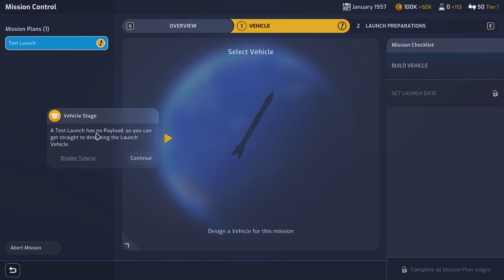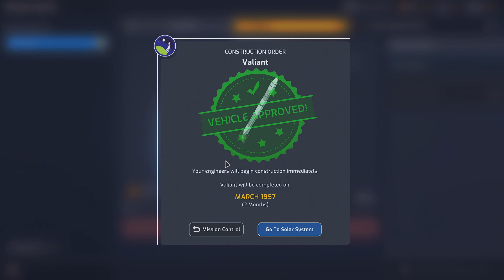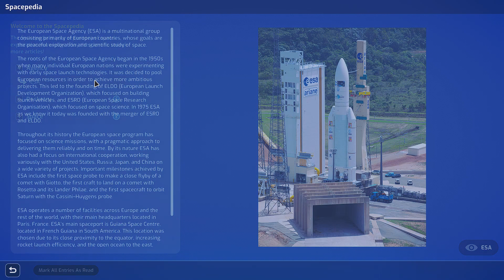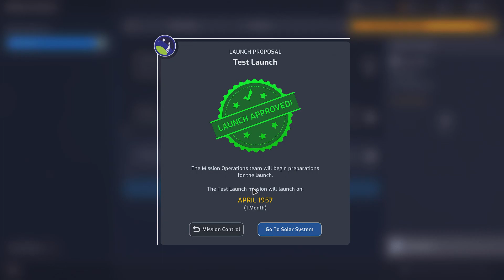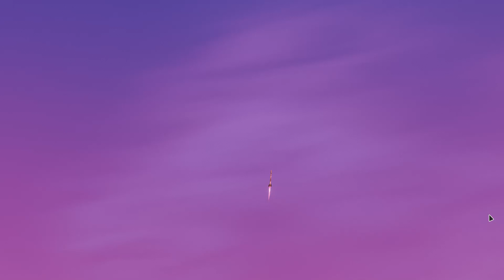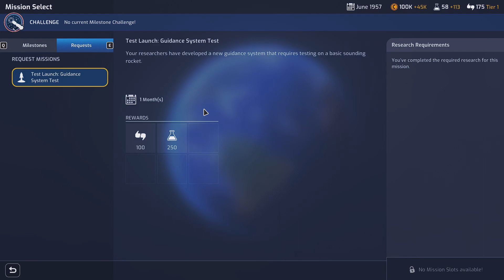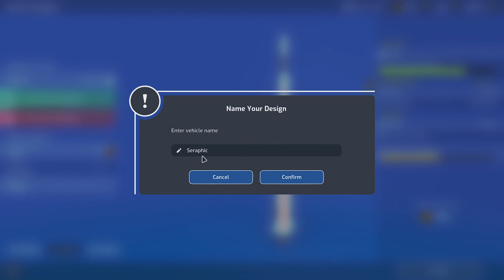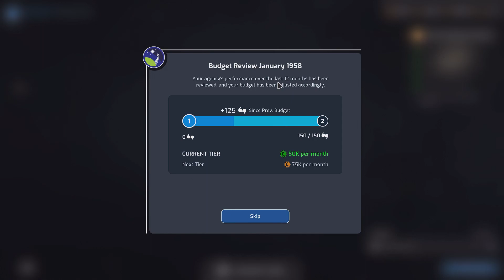Mars Horizon #1 | Liftoff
Welcome aboard sailor - this is The Beard, your commander speaking. Welcome to BeardX the soon to be world-famous private space corporation - join us as we reach for the moon and ultimately Mars.

Join me The Beard as you and I are put in charge of every element of the journey into space: success rides on our decisions

Hi,
My name is The Beard. I play games I like, in the ways I want to play them and I hope you enjoy me sharing them with you.